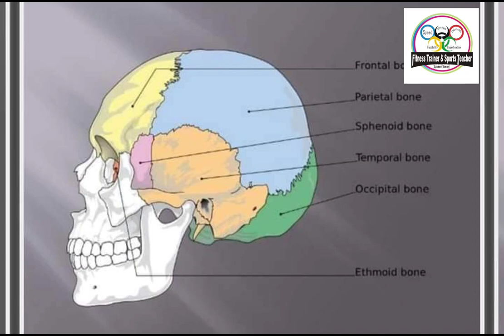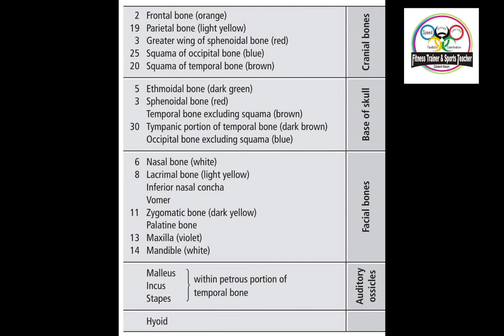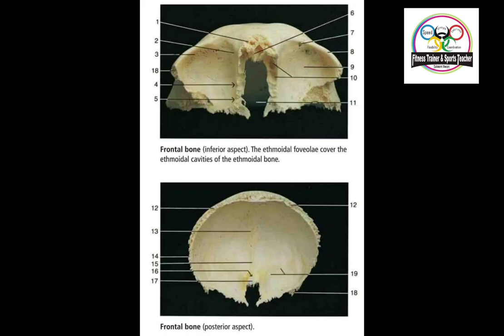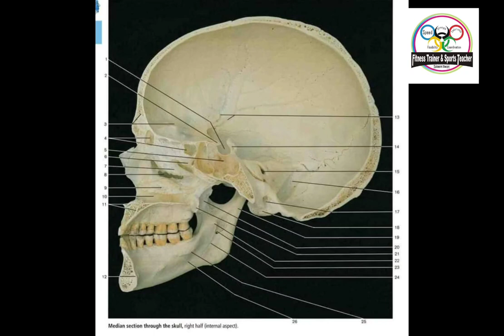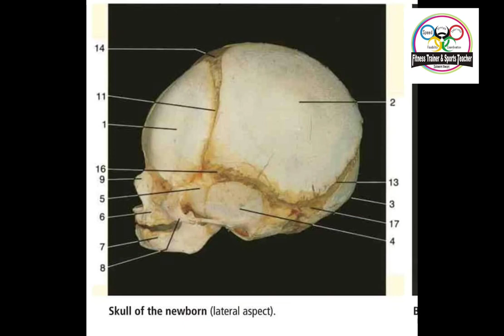The Human skull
skull, skeletal framework of the head of vertebrates, composed of bones or cartilage, which form a unit that protects the brain and some sense organs. The upper jaw, but not the lower, is part of the skull. The human cranium, the part that contains the brain, is globular and relatively large in comparison with the face. In most other animals the facial portion of the skull, including the upper teeth and the nose, is larger than the cranium. In humans the skull is supported by the highest vertebra, called the atlas, permitting nodding motion. The atlas turns on the next-lower vertebra, the axis, to allow for side-to-side motion.